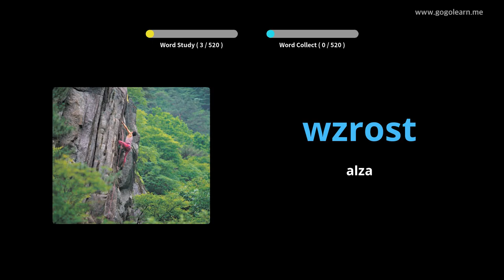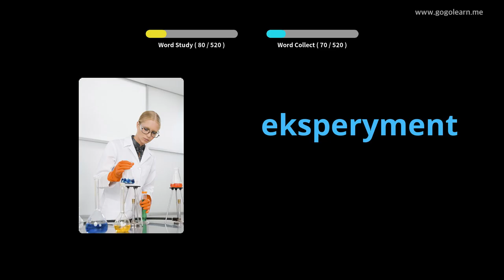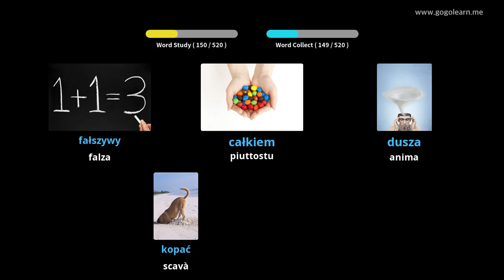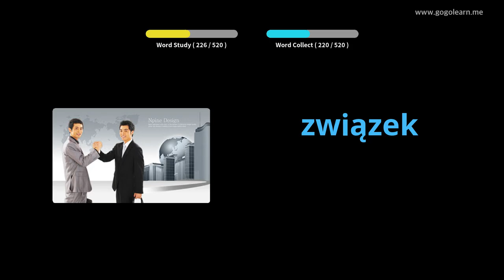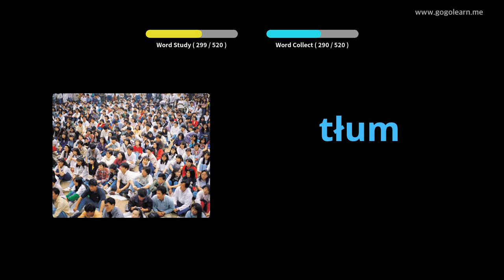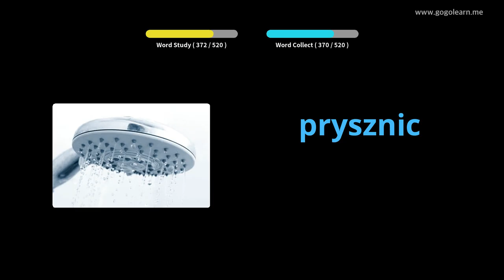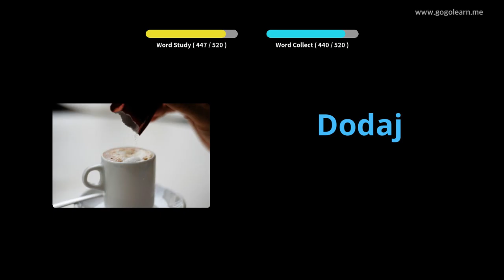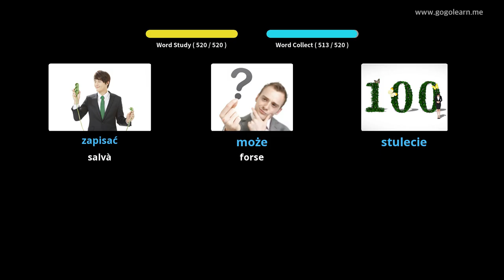Vucabulariu Polaccu Scuola Secondaria | Golearn